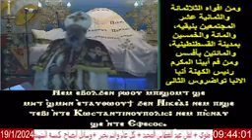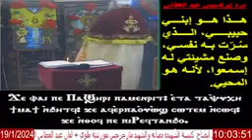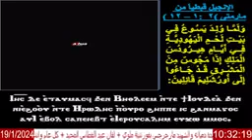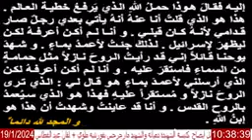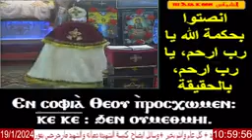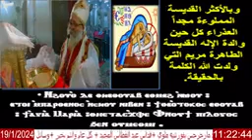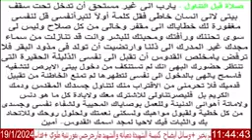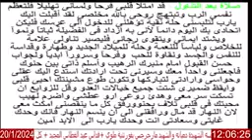قداس عيد الغطاس المجيد كنيسة الشهيدة دميانه والشهيد مارجرجس بفورتنية ملوي